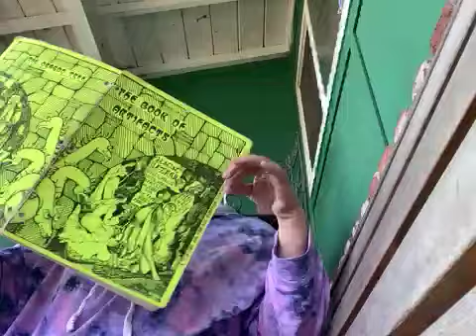The Book of Artifacts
Part 2 of page 31 from the Book of Artifacts by Dragon Tree Press

Influences d100 chart